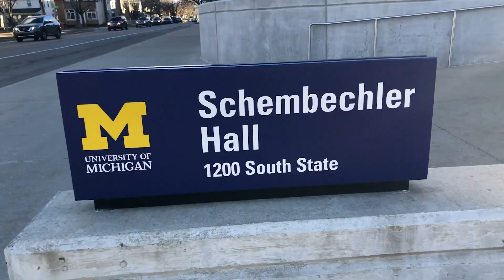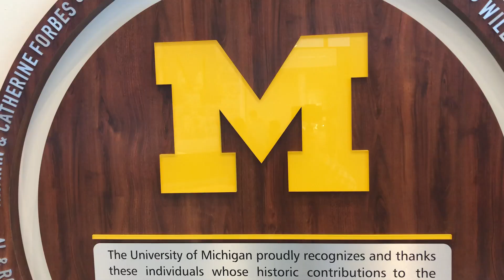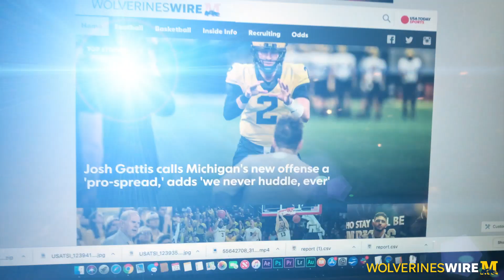Beyond the Walls: Covering new Michigan offensive coordinator Josh Gattis' first press conference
WolverinesWire's Isaiah Hole goes beyond the walls of Schembechler Hall to show you what it's like to cover a Michigan Wolverines football press conference.